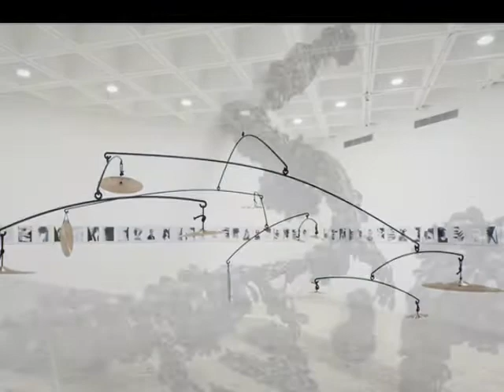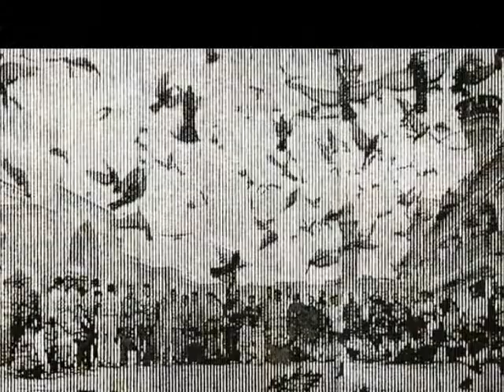Carlos Amorales- Gershwin suite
Cd. de México, México, 1970
Carlos Amorales estudió en Gerrit Rietveld Academie, después de asistir a Rijksakademie van Beeldende Kunsten (1996–97). Ha hecho residencias en Atelier Calder, en Sache, Francia (2012); Mac/Val, en Valle del Marne, Francia (2011); y la Smithsonian Artists Research Fellowship, en Washington, D. C., Estados Unidos (2010).
Entre sus exposiciones más importantes se encuentran Germinal, Museo Tamayo, México (2013); Supprimer, modifier et préserver, Mac/Val, en Vitry-sur-seine, Francia (2011); Discarded Spider, Cornerhouse, Reino Unido (2010); Working Class Today… Mañana Nuevos Ricos!, Kunsthalle Fridericianum, Alemania (2009).
Su obra también ha sido incluida en exposiciones colectivas en instituciones como Phoenix Art Museum, Estados Unidos (2013); Centre Georges Pompidou, Francia (2013); Werke aus der Sammlung Migros Museum für Gegenwartskunst, Migros Museum für Gegenwartskunst, Suiza (2012); Museum of Contemporary Art San Diego, Estados Unidos y The Museum of Latin American Art, Estados Unidos (2011), entre otras
Su obra ha sido incluida en bienales como la 2ª y 8ª Bienal de Berlín, Alemania (2001 y 2014); Bienal de Sharjah, Emiratos Árabes Unidos (2013); la X Bienal de La Habana, Cuba (2009); la 5ª Bienal Internacional de Arte de Seúl, Corea (2008); la 2ª Bienal de Moscú, Rusia (2007).